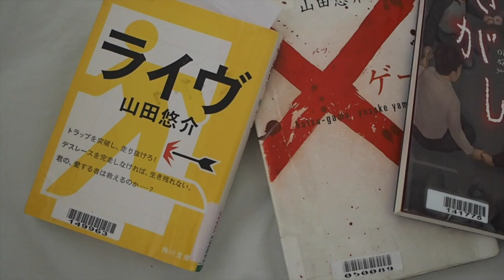はじめまして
定期的に上げるよう心がけるのでどうぞよろしくお願いします(*^^*)